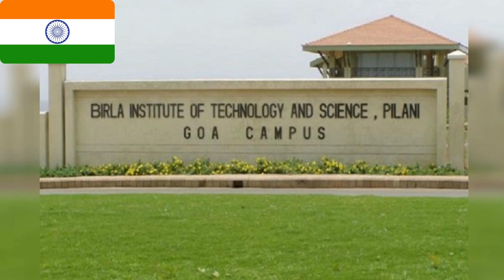Top Biomedical Engineering Colleges & Universities in India 2023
Hi Viewers,

In today's video, we are sharing; Top Biomedical Engineering Colleges & Universities in India 2023. Please watch the entire video to keep updating your knowledge.

Welcome to the Healthcare Engineering Social Media Platforms. Please follow us on these platforms to get our amazing updates & support for the healthcare students & professionals!:-